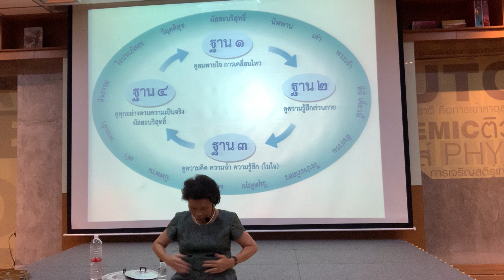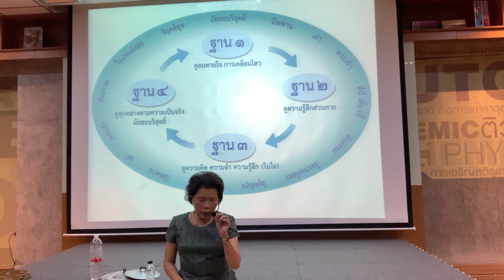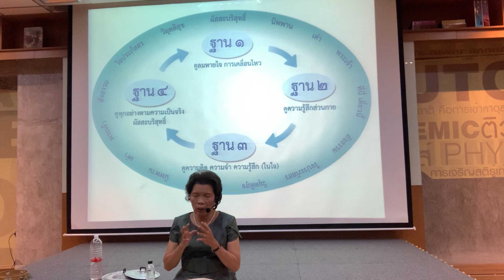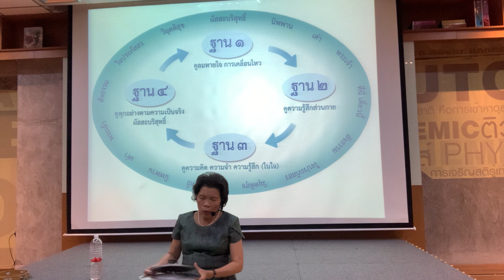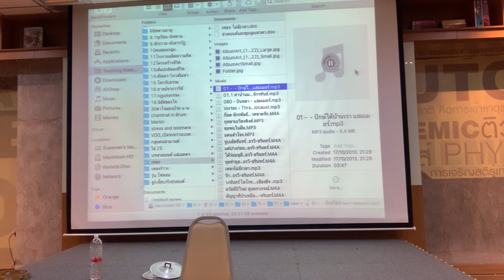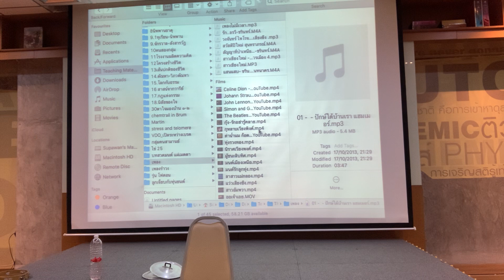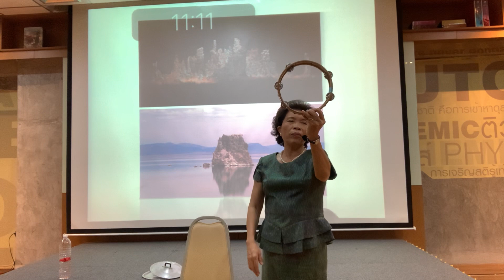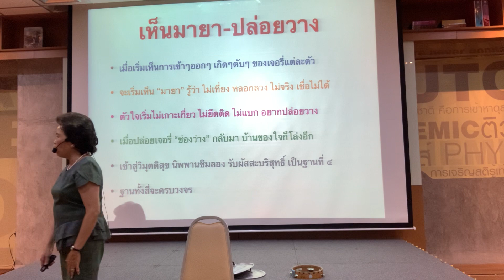รอบก้าวหน้า วันแรก (3/12)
อบรมพาตัวใจกลับบ้าน รอบก้าวหน้า
ณ ตึกรู้ศึกษา รู้สึกตัว